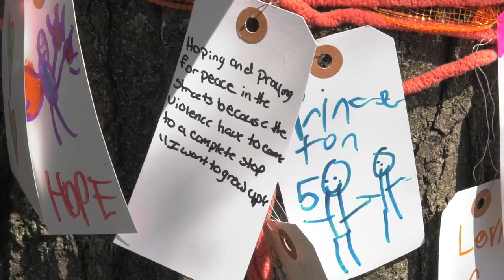Englewood Students Fight Bullets with Chalk